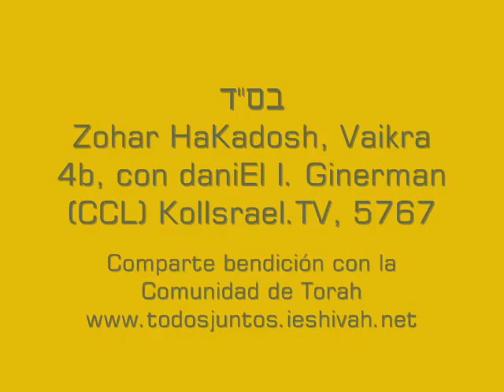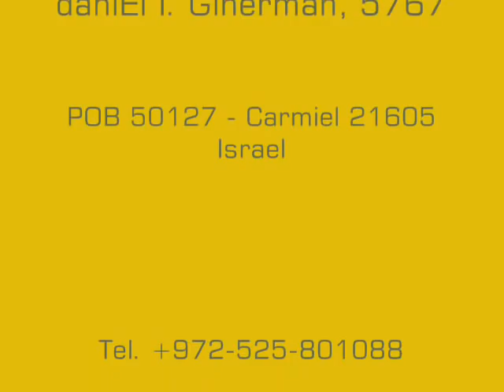Zohar Vaikra 4b: EL DIA EN QUE ESTUVO LISTO EL MISHKAN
con rav daniEl israEl Ginerman, en la Comunidad de Torah